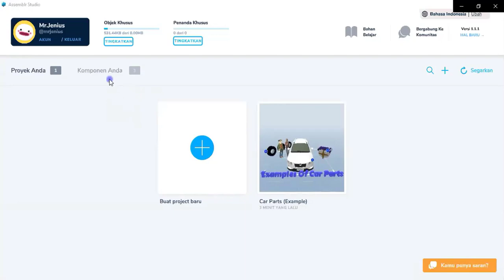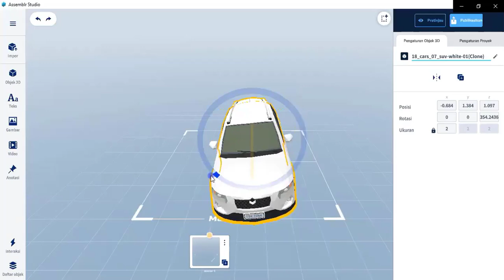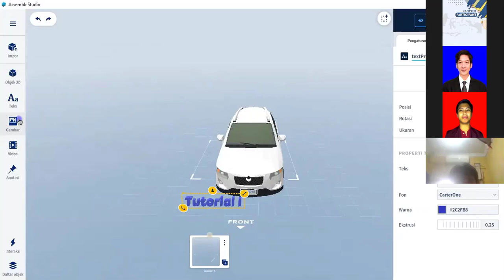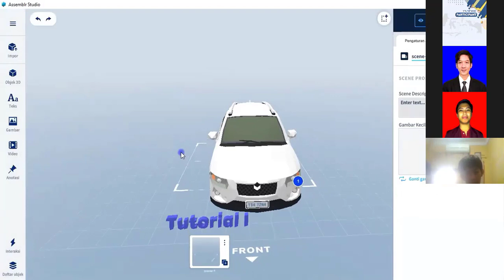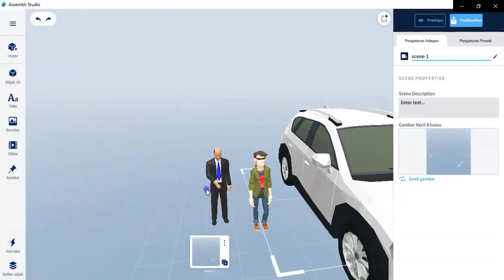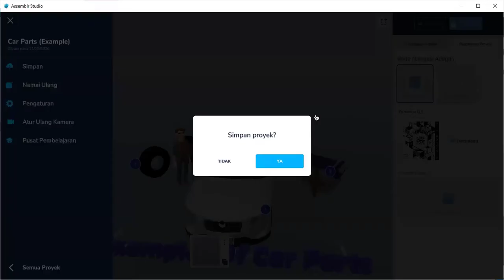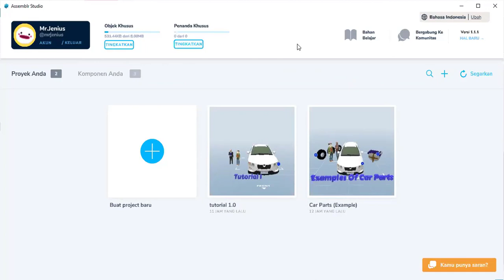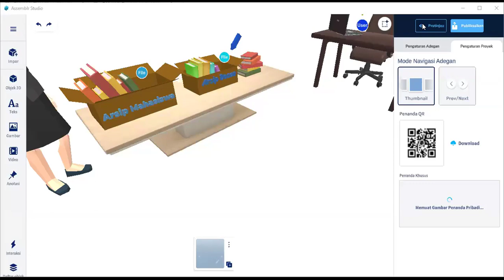Workshop Virtual Reality